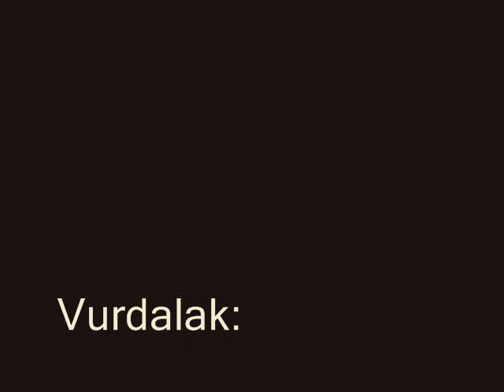Vurdalak- Jealous Minds of the Poor Children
Vurdalak performing Jealous Minds of the Poor Children acoustic the 22th of June at the "singelkerk"

Lyrics:

Then there is no silence or serenity
Benificial not always
Queer enough
I then be able concenrate
But I listen to the teachers
I
I'm not the only one
Exultant

I would like to be a sailor
I would like to be a King
I would like to be an
extraordinairy person
not a filthy and dispossable thing
i would like to stom around on elephants and dromedaris
flanting my superieur existence,
While trumpets and bassoons and
didgeridoos and clarinets all play
the anthem of my eminence

I'm so poor I can hardly eat
I'm so hungry I could die
I saw this wealthy king
this mighty arrogant king
and I thought
as I looked him in the eye

You spoiled little excuse of a gerbil prick
I would kill you if I only had
the chance to stick
two knives in your sockets
Twist them round
till you lie in agony

I fucking hate you
fucking hate you
fucking hate you
fucking hate you